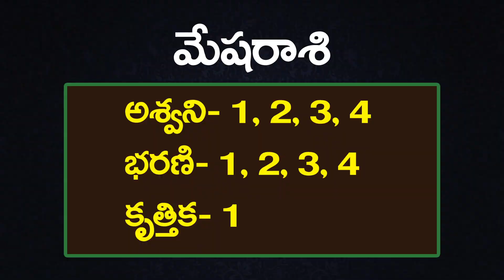Mesha Rasi, Aries Horoscope January 2023 Rasi Phalalu మేషరాశి Dr. Bachampally Santosh kumar Sastry